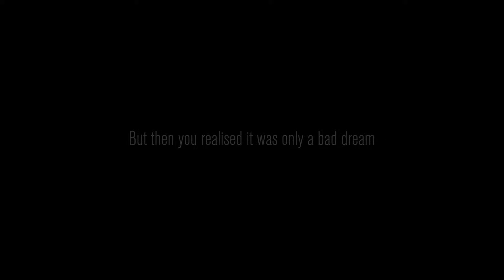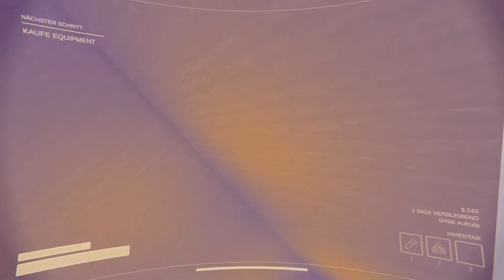Das BESTE HORROR SPIEL auf YOUTUBE!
Spiel: Phasmophobia

Unser Equipment:

Audio Interface
Mikrofon-Kabel 2